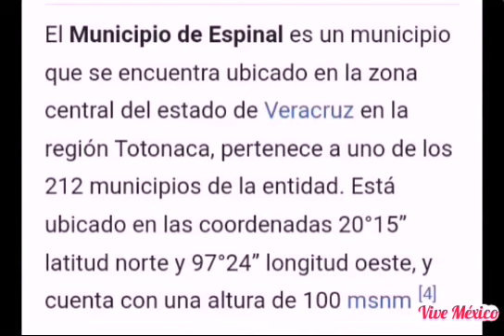Espinal Veracruz México